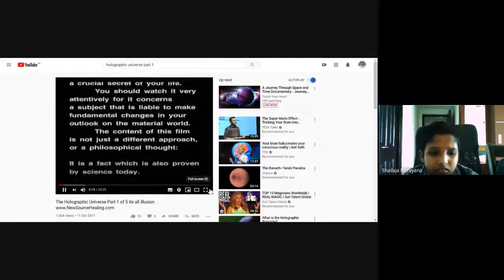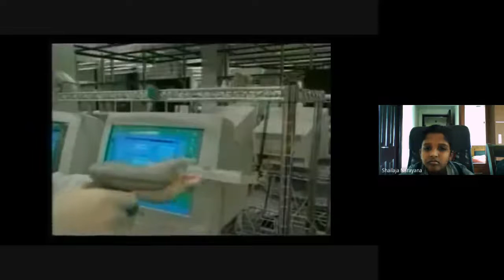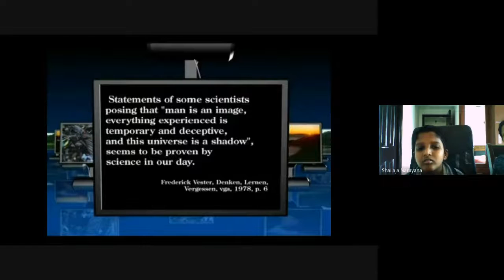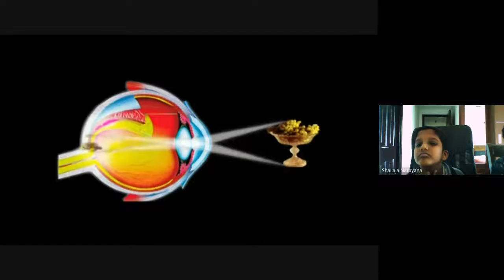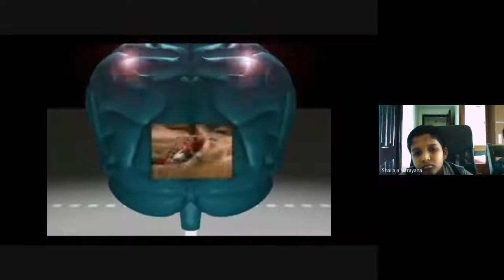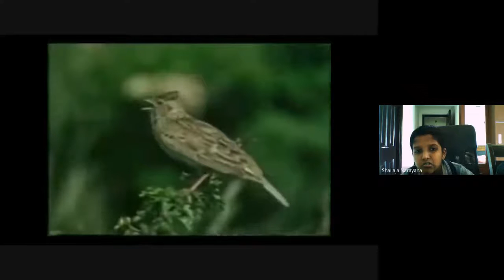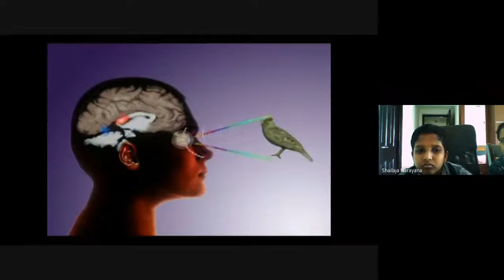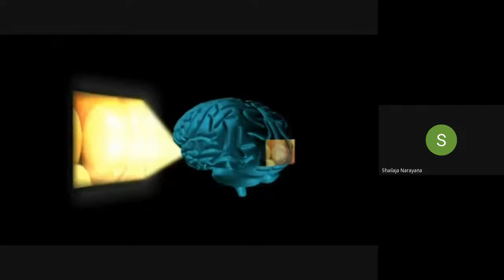18Jul2020 Omkara Atmadarshana Class